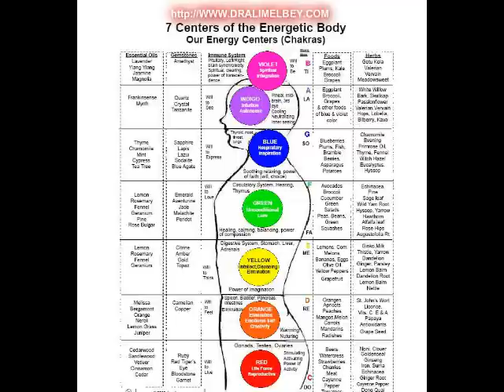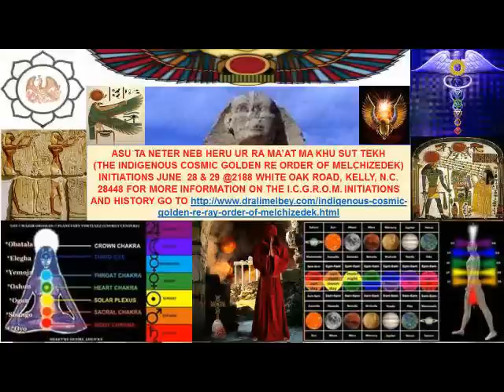G.S. Faheem El-Bey: "THE MASTERY OF HEALTH!"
GRAND SHEIK FAHEEM R  EL THE MASTERY OF HEALTH. MASTERY OF HEALTH...HERBS, FOODS (RAW) AND ETC...BRO. EL IS GOING TO TAKE IT TO YA!!!